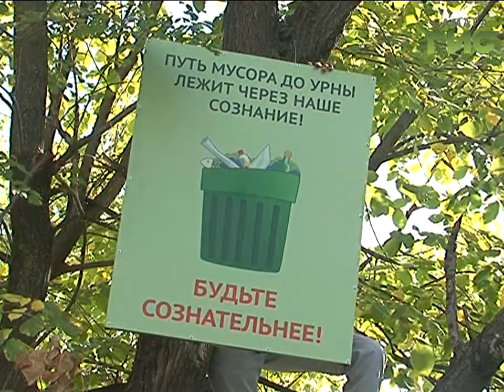"Город С" от 17.10.2017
Как решаются экологические проблемы в городе и как можно противостоять загрязнению территорий? В программе "Город С" зам.руководителя управления охраны окружающей среды Департамента гор.хозяйства и экологии Татьяна Овчинникова и начальник отдела экологического надзора Департамента Николай Горелов.